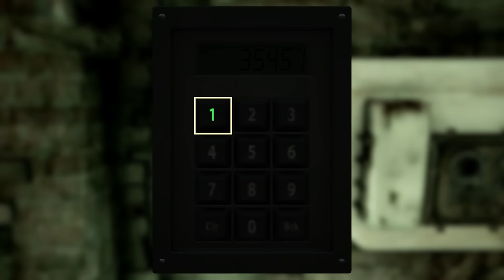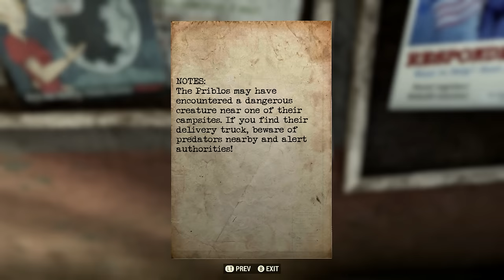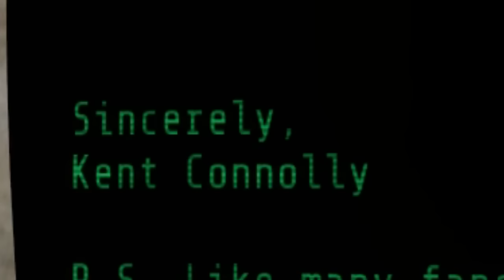25 Secrets and Easter Eggs YOU MISSED In Fallout 76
Fallout 76 secrets and easter eggs you might have missed!

Background music used in video below

0:00 Introduction
0:50 Big Brother Zingbot Easter Egg
2:45 The Office TV Series Easter Egg
4:03 Indiana Jones Easter Egg
5:02 Skyrim Khajiit Merchant Easter Egg
5:39 Skyrim Dark Brotherhood Easter Egg
6:29 Another Skyrim Dark Brotherhood Easter Egg
7:03 "Arrow in the Knee" Skyrim Easter Egg
8:36 Skyrim Opening Scene Easter Egg
9:40 Secret Radicals Face Mask Armor
13:59 Secret Cave Diving Suit
15:29 Indrid Cold Easter Egg (The Smiling Man)
19:05 Secret Vault 79 Unique Weapon
21:16 Secret Nuka Cola Power Armor
23:35 Secret Nuka Cola Quantum Power Armor
27:47 Ally Daphne Secret Mistress of Mystery Dialogue
29:17 Ally Maul Secret Grognak Dialogue
30:09 Ally Steven Scarberry Secret Negative Reaction
30:41 Ally Steven Scarberry Secret Positive Reaction
31:33 Ally Steven Scarberry Unique Mothman Equinox Dialogue
32:07 Ally Steven Scarberry "The Lowe Down" Secret Dialogue
33:49 Ally Steven Scarberry "Over and Out" Secret Dialogue
35:12 Ally Steven Scarberry "Death and Taxidermy" Secret Dialogue
36:19 Ally Steven Scarberry "Mothman Equinox" Secret Dialogue
37:49 Ally Steven Scarberry Secret Reaction Over the Wise Mothman Effect
38:59 Vault 51 and How to Fight the Secret Boss Inside of it
45:11 BONUS EASTER EGG
46:08 Conclusion